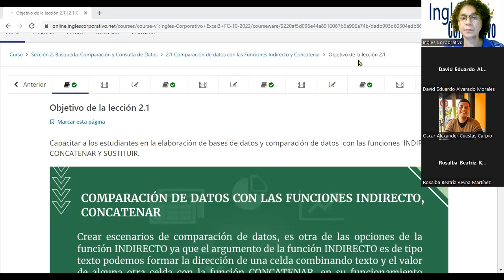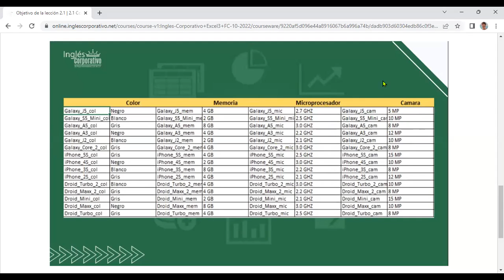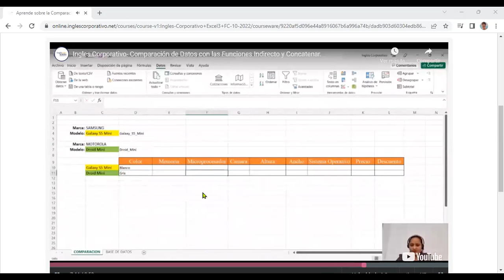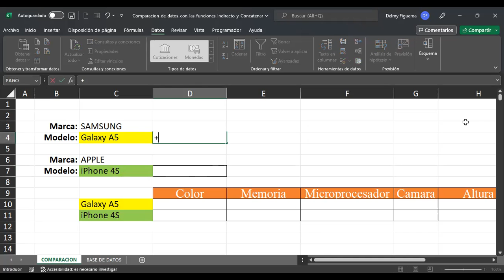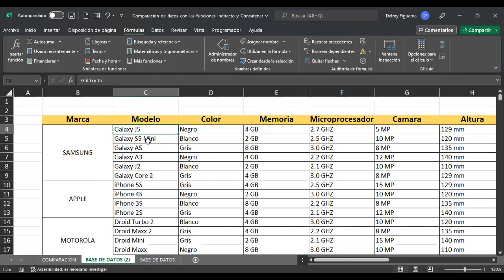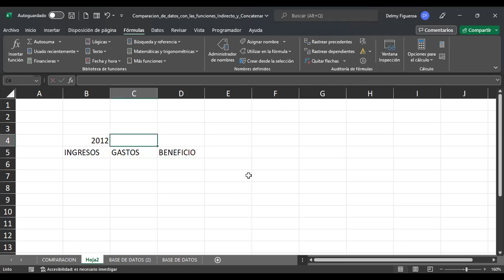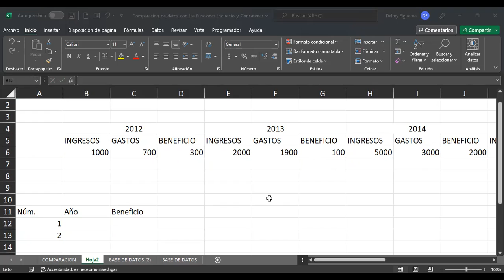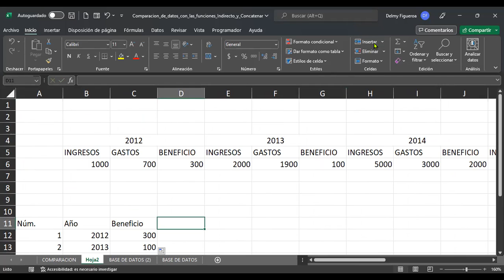Inglés Corporativo-17/10/2022-FUNCIONES INDIRECTO, CONCATENAR Y SUSTITUIR